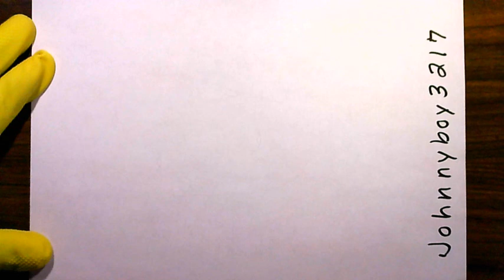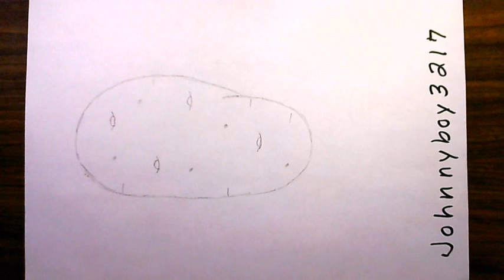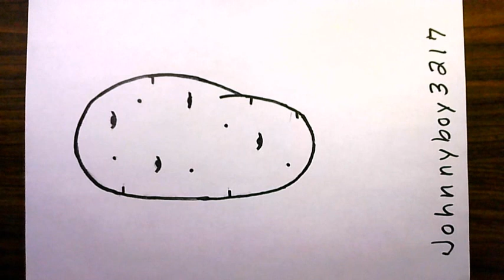I'll teach you how to draw a Potato 🍪 Vegetable Idaho Sweet step by Salad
00:00 Intro    01:32 Click Here to Start the Video at the coloring In point of the drawing with marker  💯%  Please watch the whole 𝙑𝙞𝙙𝙚𝙤 🎥 until the end 𝘼𝙬𝙚𝙨𝙤𝙢𝙚 Thank you... This video will show you How to draw a white potato step by step|very easy potato drawing|vegetable drawing
simple and easy Cool Room Art Make sure to 𝐋𝐢𝐤𝐞👍,𝐒𝐡𝐚𝐫𝐞 💑 Suggest & Recommend to others ,𝐂𝐨𝐦𝐦𝐞𝐧𝐭 📖 & 𝐒𝐮𝐛𝐬𝐜𝐫𝐢𝐛𝐞🔔️️️✅ 𝐭𝐨 johnnyboy3217 Teach Me Daddy सफ़ेद आलू का चित्र कैसे बनाएं cómo dibujar una papa blanca Farmers Market I.A.G. FARMS The Resurrection Ranch how to make a sign to sell your vegetables Signage Cooking Show Looking Fresh Art Land Big Mama's Recipes cook cooking Vegetarian Diet Gardening Garden Art Banksy Thanksgiving 2024 Ideals and Deals Vote 2024